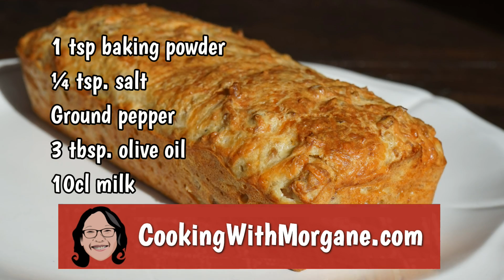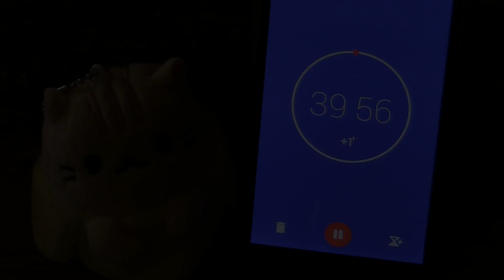Rich Tuna Loaf Recipe - Morgane Recipes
A delicious tuna loaf never last. It is ideal for a picnic or a buffet meal. A good quantity of tuna and grated cheese is the key to success.